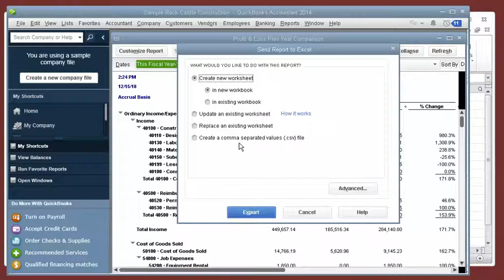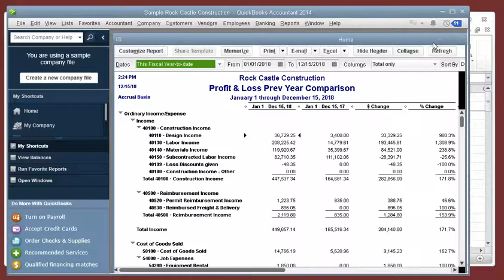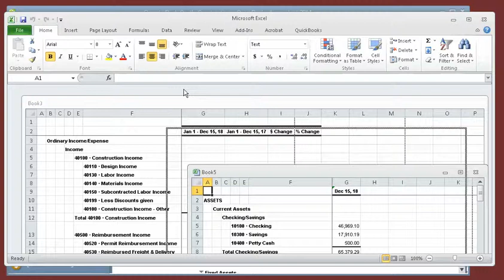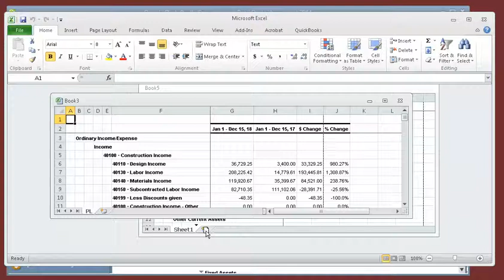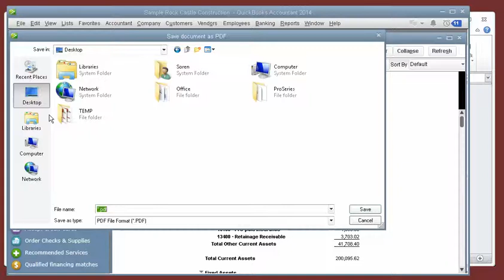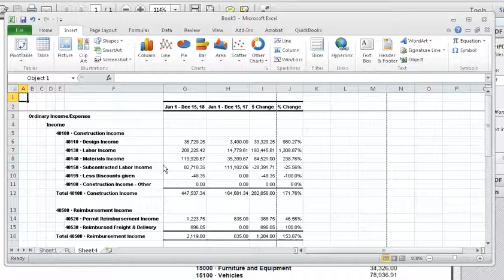How to Add Excel Sheets